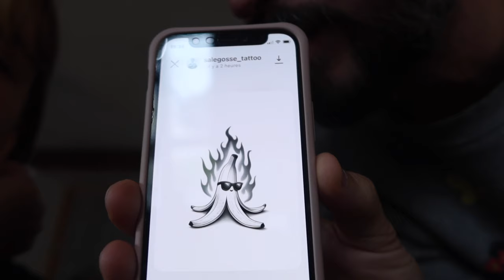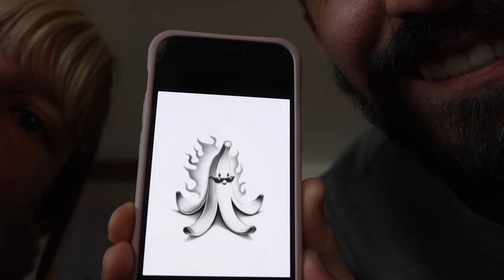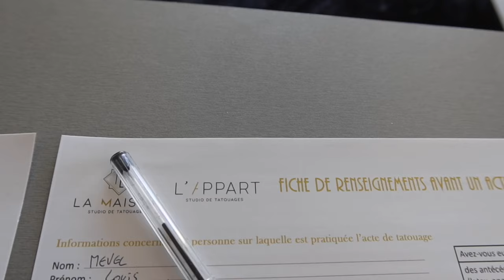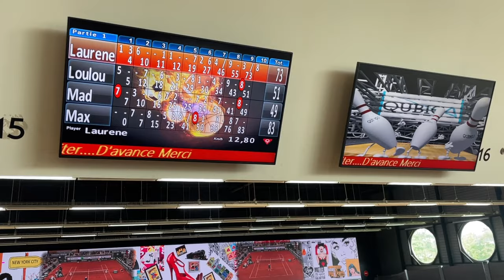Skyvlog #36 - Une banane badass et un club 150